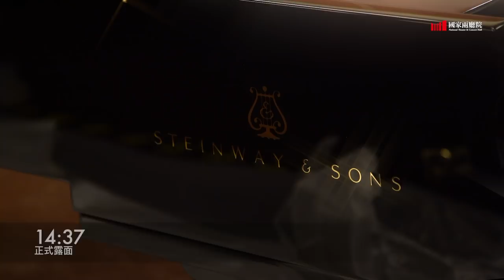國家音樂廳史坦威新琴開箱影片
兩廳院邀請1998年樂壇新秀最年輕入選者，目前30世代的嚴俊傑老師擔任兩廳院30週年選琴大使，親赴德國漢堡史坦威原廠，在各具特色的6架新琴當中，考量音樂廳音色適宜度、演奏曲目風格廣度、各種演出情況搭配度、及每架鋼琴的表現個性，經過6個小時交替輪流試奏比較，終於為音樂廳挑選出最適合的一台新鋼琴。現在就跟我們一起看看新鋼琴開箱組裝的精華影片吧～